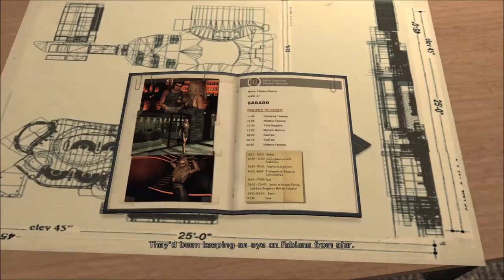Dr. Joe - Max Payne 3 - Here We Go Again....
Meant to upload this much sooner. Whoops.